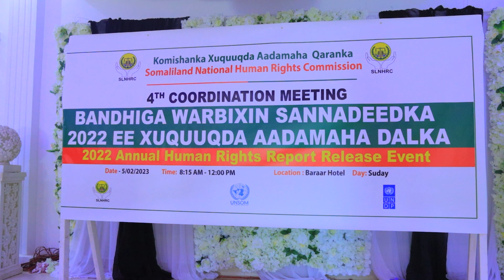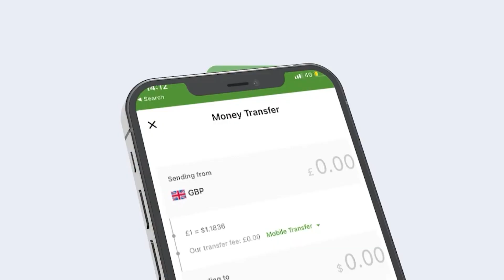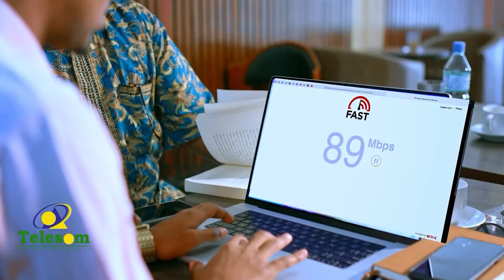Xog Ku Saabsana Xadgudubyadii Dhacay 2022 Oo La Soo Saaray